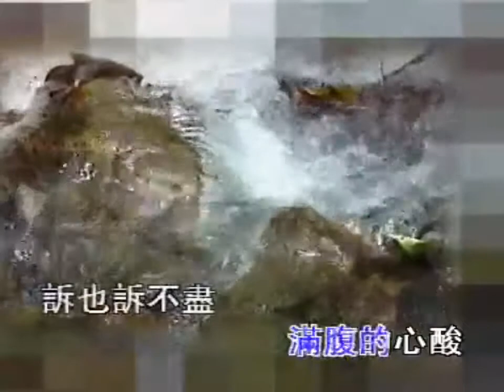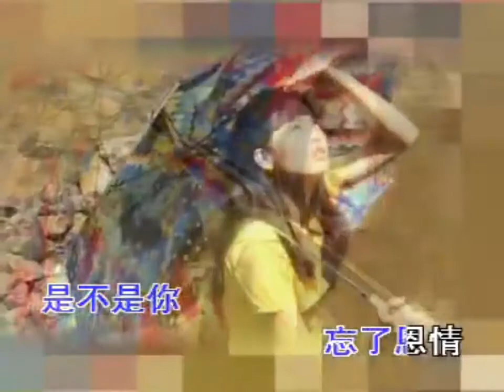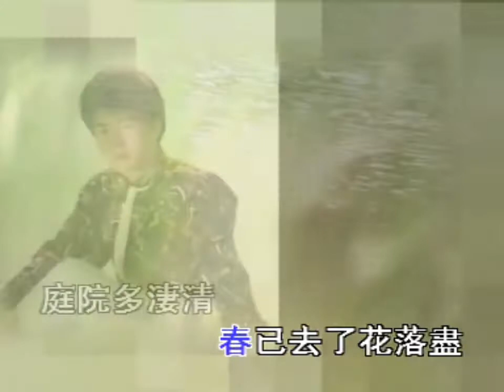李進才 卡拉OK 何處是歸程 【無情火車】 He Chu Shi Gui Cheng / Li Jin Cai 【KARAOKE】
何处是归程
【无情火车】
Wu Qing Huo Che

李进才 卡拉OK
 karaoke no vokal